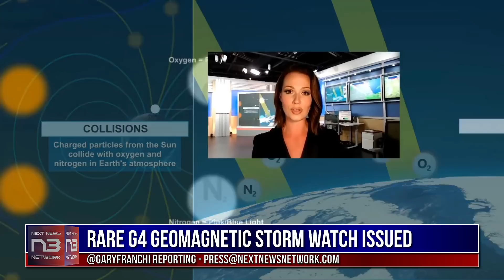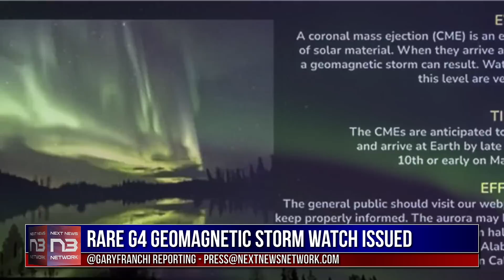Brace for Impact: Severe Space Weather Event Could Wreak Havoc on Modern Life, Warns NOAA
Brace yourselves for a potentially chaotic Friday as NOAA issues a rare Severe Geomagnetic Storm Watch, the first in nearly 20 years. At least five coronal mass ejections (CMEs) are hurtling towards Earth, threatening to disrupt communications, GPS, satellites, and even the internet. This powerful solar storm, rated G4 (severe) on a scale of one to five, could have far-reaching consequences for our technology-dependent world. In this special report, we delve into the science behind solar storms and their potential impact on our infrastructure. We also explore the mesmerizing possibility of aurora sightings as far south as Alabama and Northern California. Join us as we speak with experts and break down what you need to know to stay informed and prepared during this unprecedented space weather event. Don't miss our exclusive coverage of this rare and potentially disruptive solar storm. Together, we can weather this cosmic storm and emerge stronger on the other side.